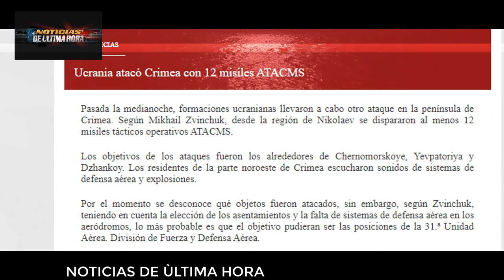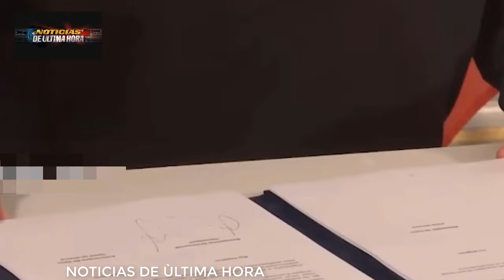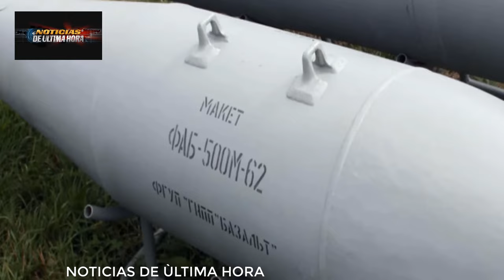🔴AVANCES Staromaiorske AFFU ATACA CRIMEA TROPAS RUSAS GOLP3 LETAL EN EL FRENTE DE BATALLA